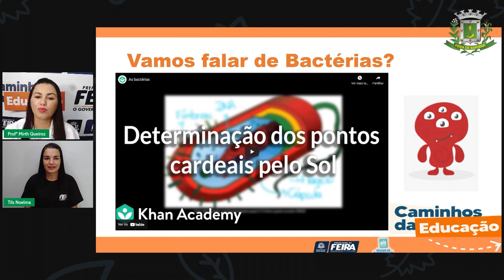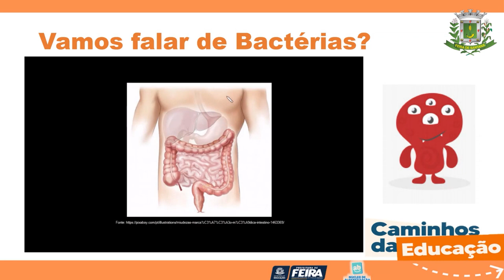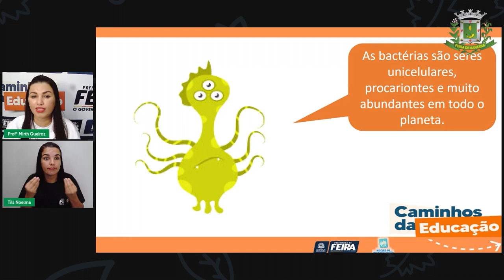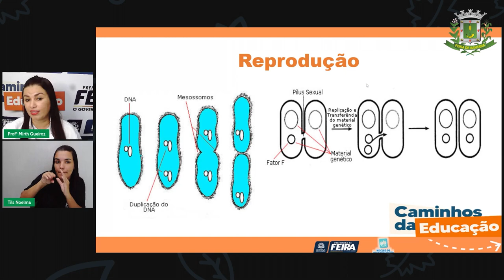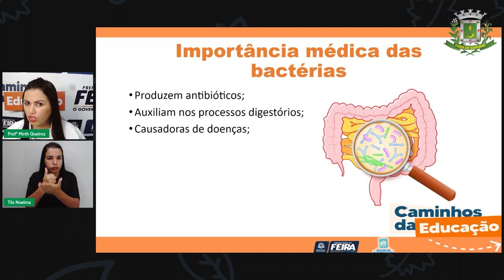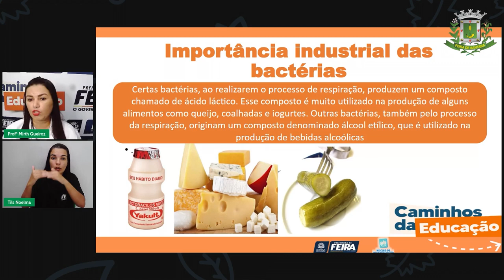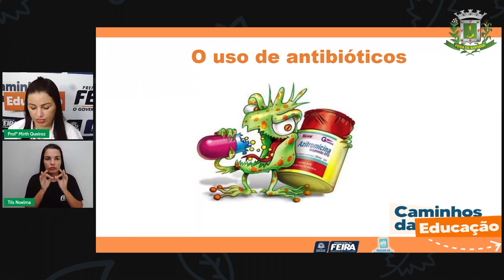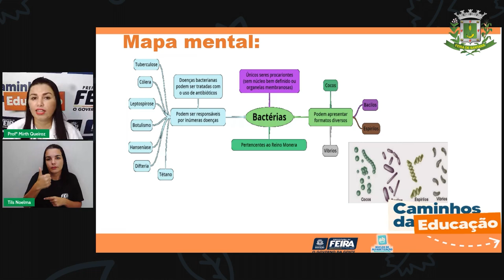Aula 119 4ºANO Profª Mirth Queiroz Matemática e Ciências da Natureza As bactérias parte 2